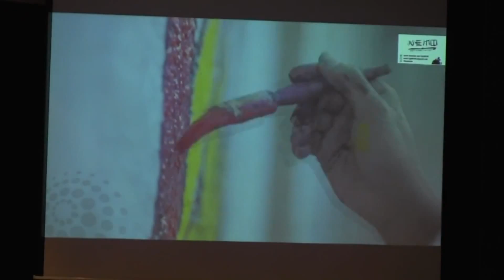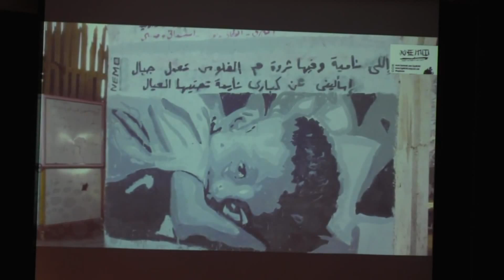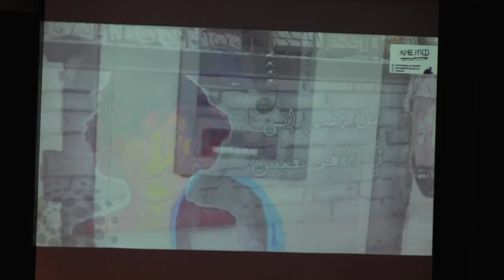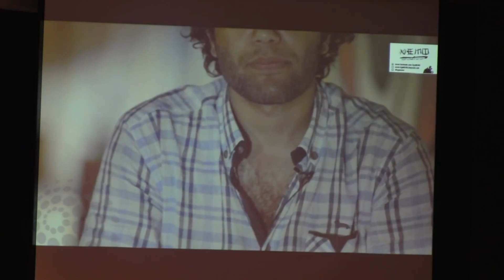NeMo's recorded message at UN House, Beirut, Lebanon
كلمة نيمو المسجلة ببيت الامم المتحدة ببيروت , لبنان .. احتفالا باليوم العالمى للعدالة الاجتماعية ..

NeMo's recorded message at UN House, Beirut, Lebanon  .. To commemorate the 8th observance of the UN .World Day of Social Justice